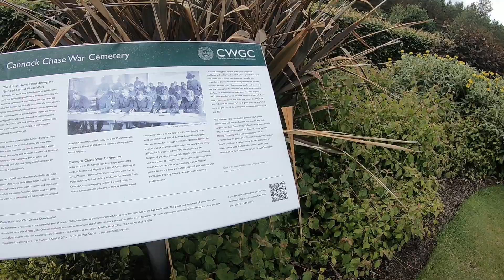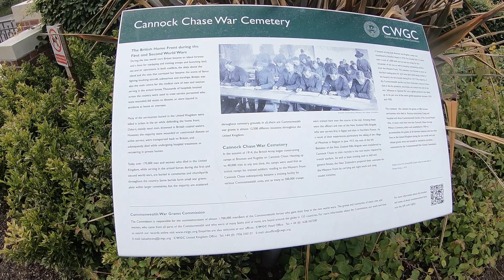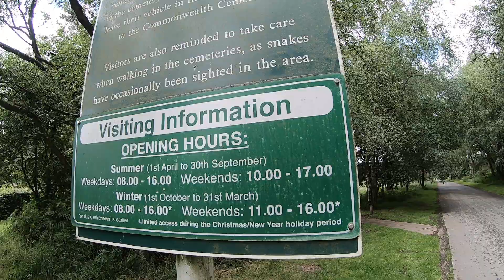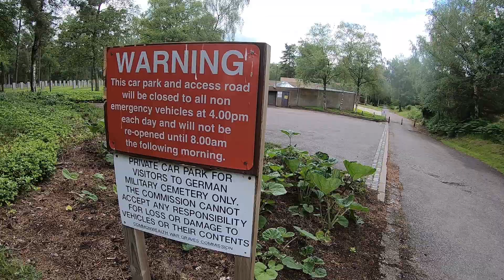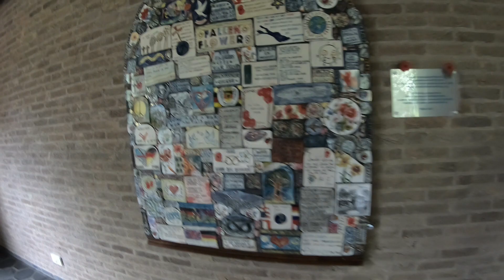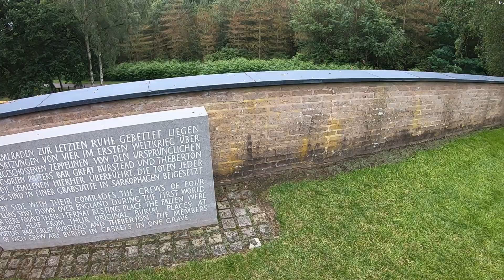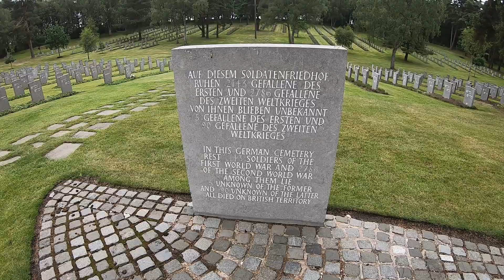Cannock Chase. We Stumbled Across A German War Cemetery!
Awesome Day In Cannock Chase